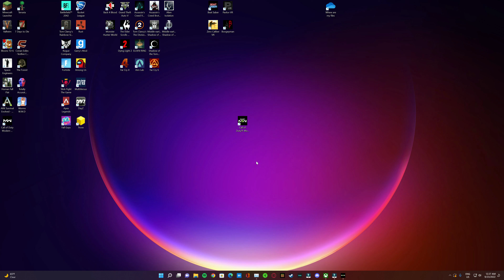There is Already Hackers in the New COD - Modern Warfare 2 Beta Funny Moments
Your basic basement dweller living with his grandparents.

Friends in the Video:
iiPriceless - Will

Socials:
Twitch.TV/YY_TH3RAN
Instagram.com/therther8
Instagram.com/yy_th3ran